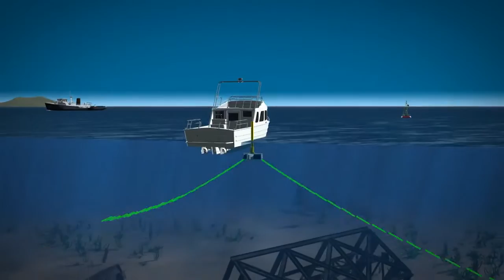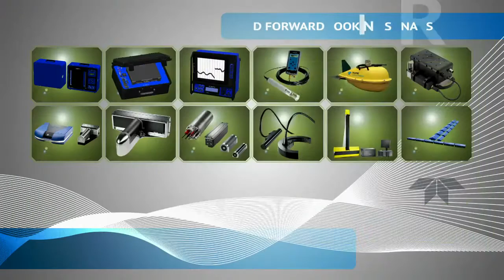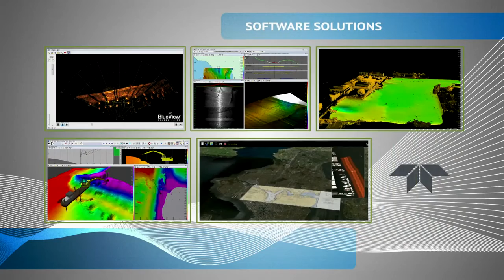Teledyne RESON, BlueView & Odom Hydrographic brand video All the sonars you need